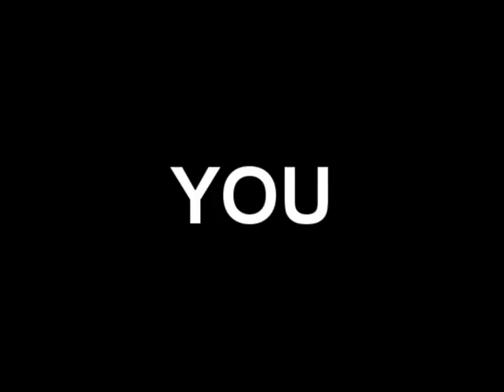Racing Term #191 "Martingale" of Frankie Lovato's 365 Days of Terminology